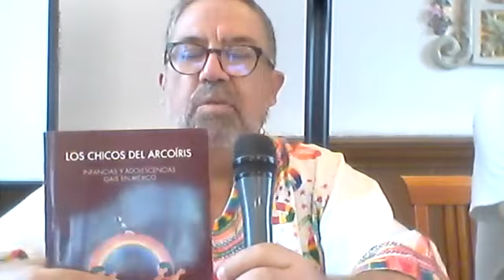Mauricio LIST y Manuel MÉNDEZ: Los chicos del arcoíris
Diálogo sobre "Los chicos del arcoíris" entre Juan Bobadilla, Manuel Méndez y Mauricio List en la Facultad de Filosofía y Letras de la Benemérita Universidad Autónoma de Puebla. Junio de 2023.